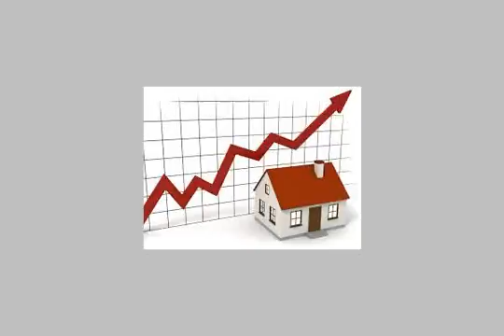House or villa for sale in alexandria - mlseg.com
كينج مريوط طريق مطار برج العرب rose de ville - القاهرة - الأسكندرية الصحرائي, ايكنجي مريوط (شرق وغرب), قسم العامرية, الاسكندرية, مصر - Egypt Real Estate | Alexandria | Villas For Sale